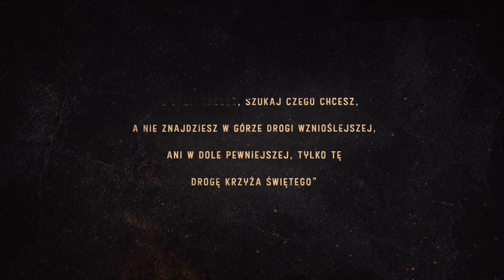Tomasz A Kempis: O naśladowaniu Chrystusa na każdy dzień (10 grudnia)